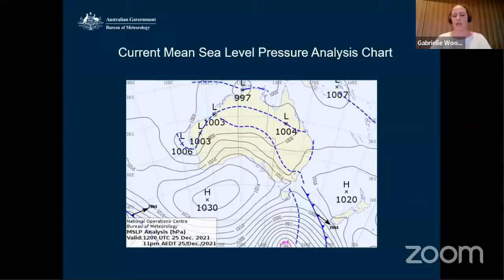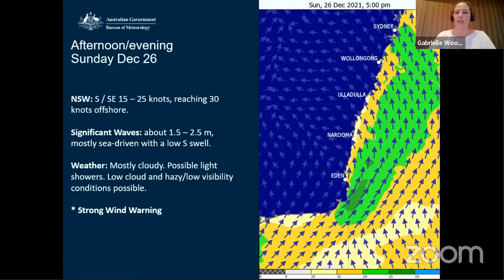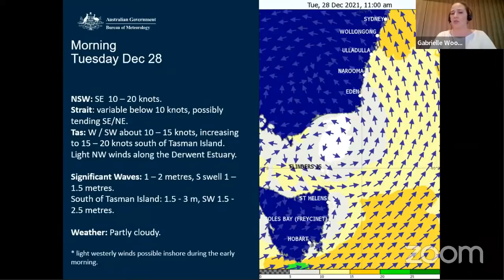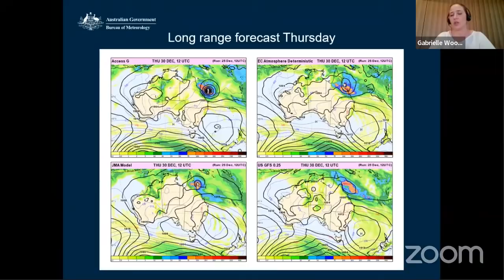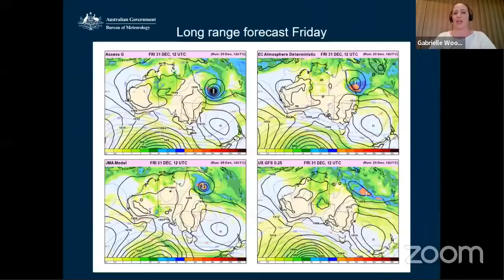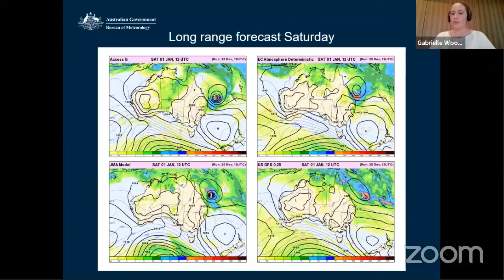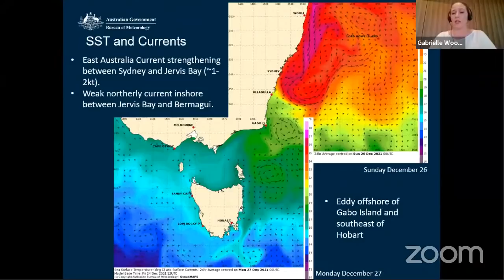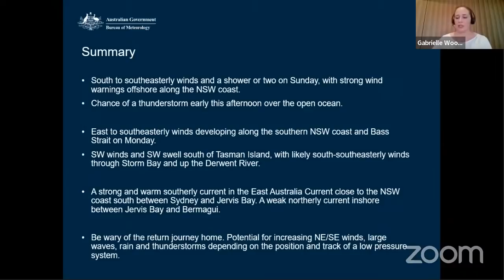Weather briefing - 2021 Rolex Sydney Hobart Yacht Race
Race day weather briefing ahead of the 2021 Rolex Sydney Hobart.